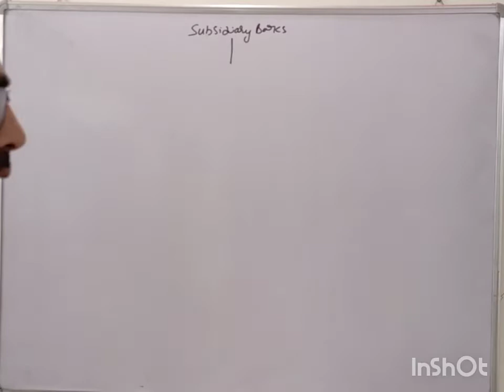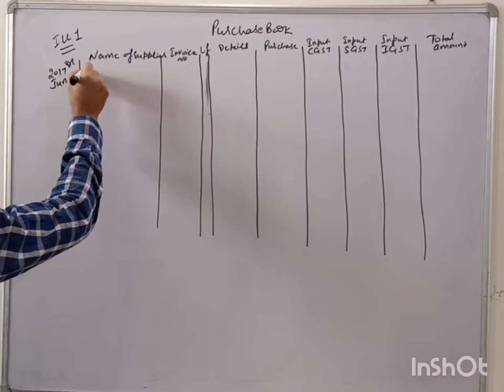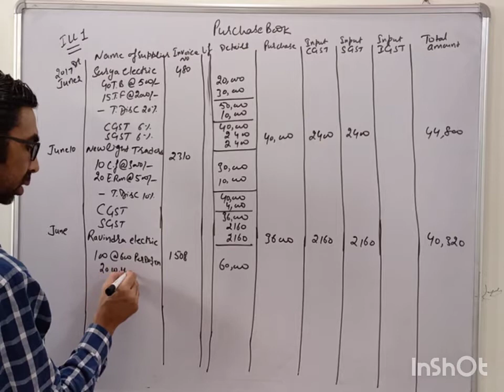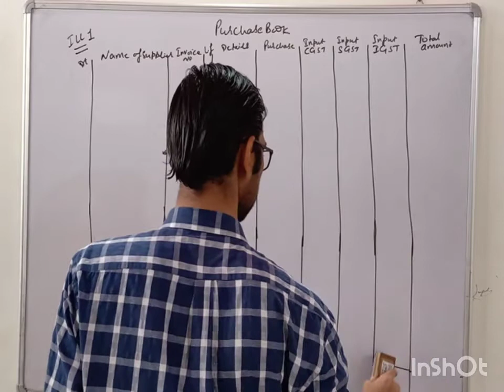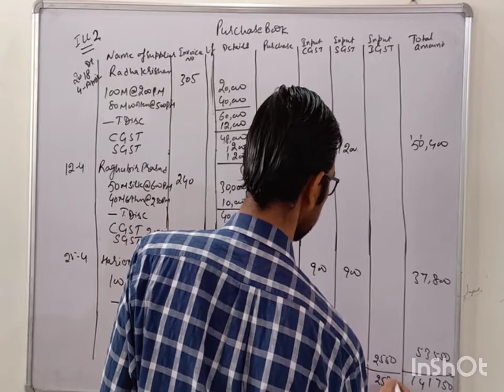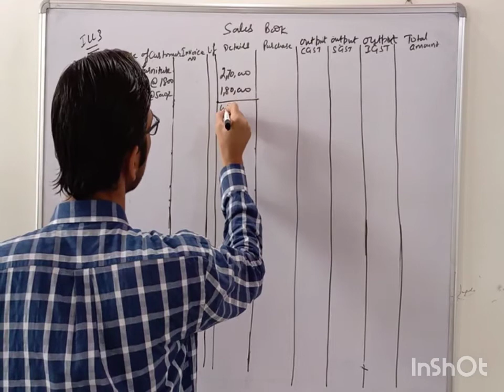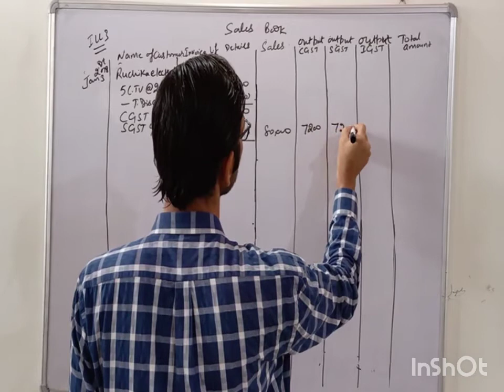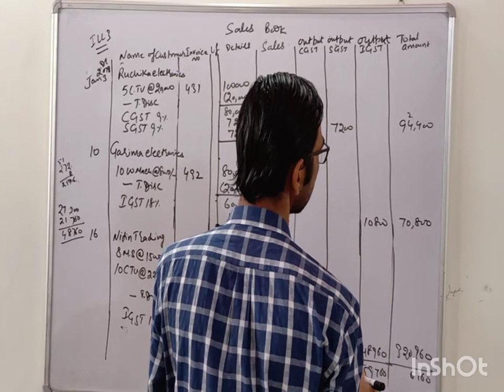Subsidiary books ch-12 lecture no 1